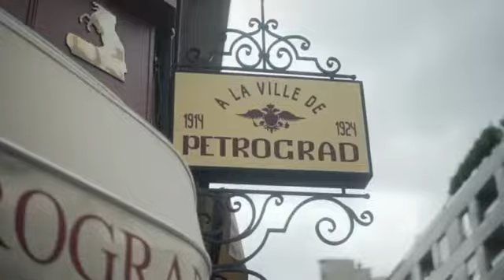tovaritch cocktail instrumental